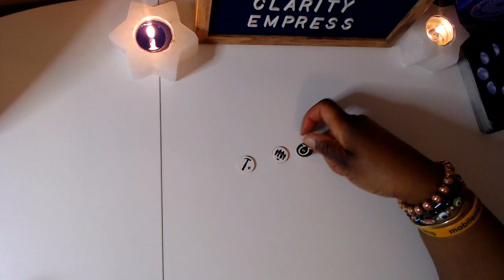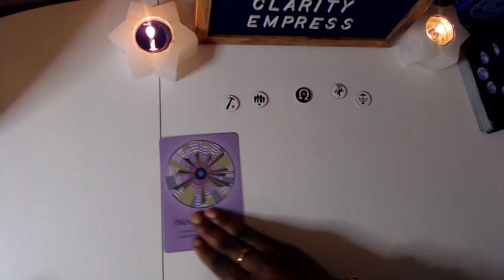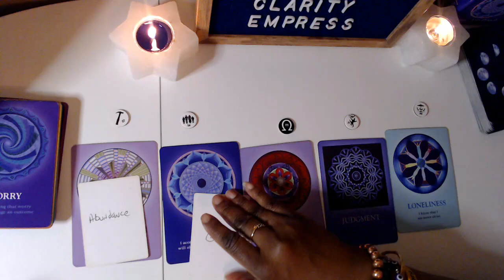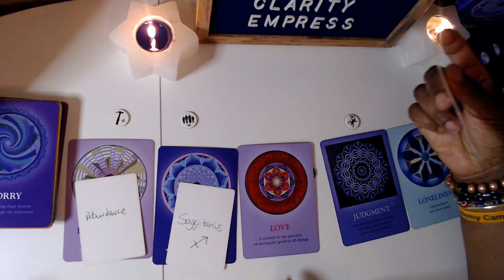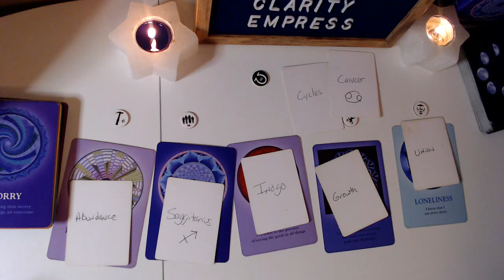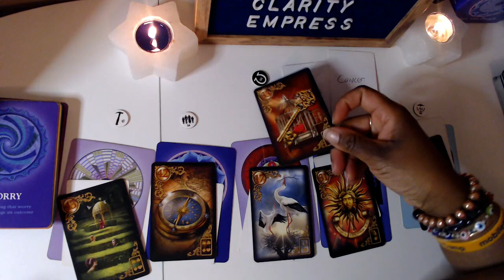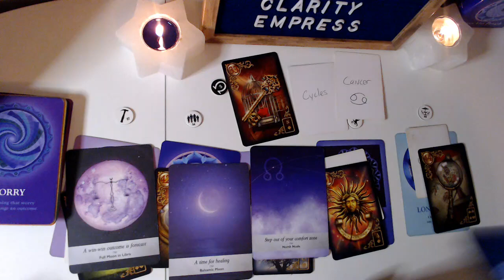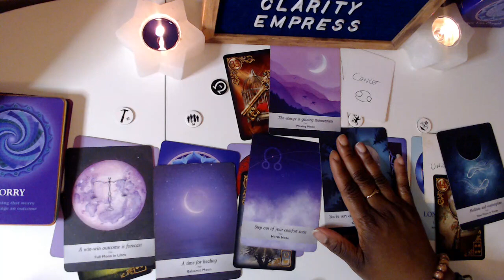LONELY & WORRIED YOU MAY NOT RECONCILE WITH THEM